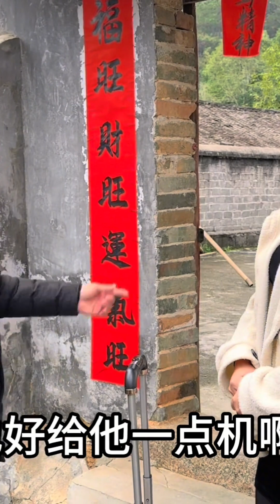两地分居给人钻空子#我的乡村生活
大家好，我叫玉小杰
我来自广西，一个美丽的小山村
每天主演农村剧情视频
感谢大家的支持与关注